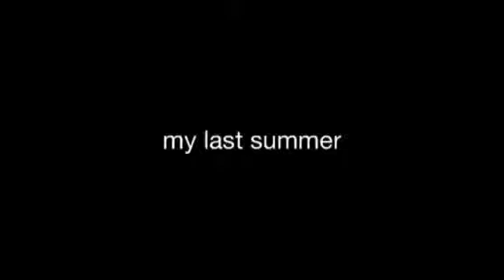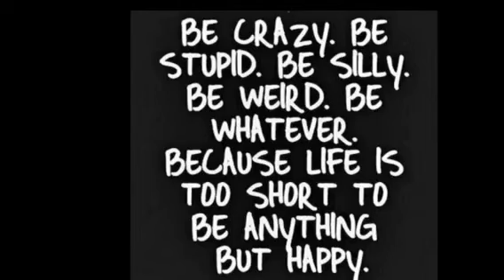Episode 31 7-30-2014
It was a rainy day in Miami